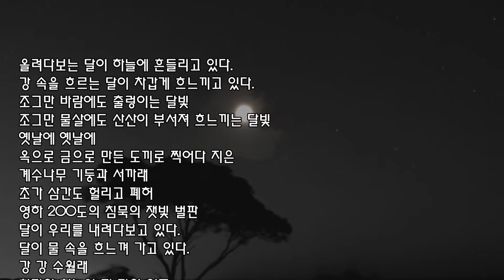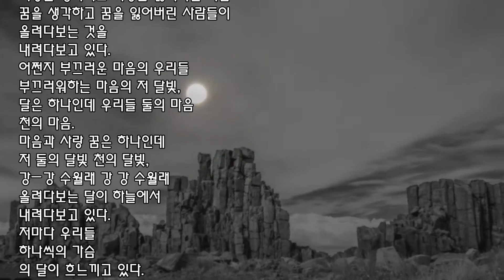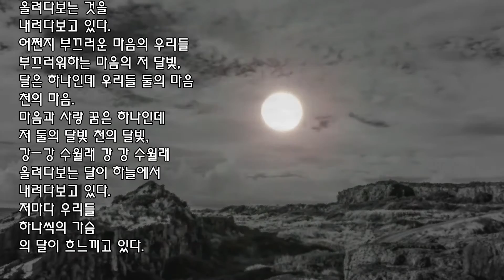강강수월래 / 박두진 (낭송 박기영)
강강수월래
박두진 시
박기영 낭송

올려다보는 달이 하늘에 흔들리고 있다.
강 속을 흐르는 달이 차갑게 흐느끼고 있다.
조그만 바람에도 출렁이는 달빛
조그만 물살에도 산산이 부서져 흐느끼는 달빛
옛날에 옛날에
옥으로 금으로 만든 도끼로 찍어다 지은
계수나무 기둥과 서까래
초가 삼간도 헐리고 폐허
영하 200도의 침묵의 잿빛 벌판
달이 우리를 내려다보고 있다.
달이 물 속을 흐느껴 가고 있다.
강 강 수월래
한가위 하늘이 저 달의 얼굴
달의 가슴 달의 사랑
눈알이 노란 청년 몇 사람이
무거운 기계의 몸으로 올라가 꽂아 놓은
순결의 상처에 이마 찡그리고
달은
강 강 수월래
옛날을 생각하고 옛날을 잃어버린 사람
고향을 생각하고 고향을 잃어버린 사람
사랑을 생각하고 사랑을 잃어버린 사람
꿈을 생각하고 꿈을 잃어버린 사람들이
올려다보는 것을
내려다보고 있다.
어쩐지 부끄러운 마음의 우리들
부끄러워하는 마음의 저 달빛,
달은 하나인데 우리들 둘의 마음
천의 마음.
마음과 사랑 꿈은 하나인데
저 둘의 달빛 천의 달빛,
강―강 수월래 강 강 수월래
올려다보는 달이 하늘에서
내려다보고 있다.
저마다 우리들
하나씩의 가슴
의 달이 흐느끼고 있다.